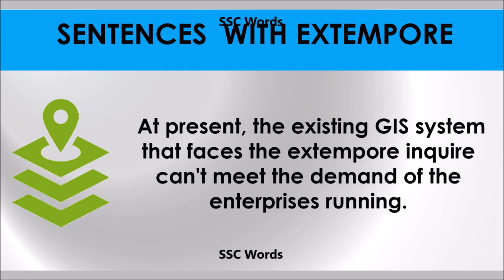Extempore # Improve English # Meaning and 5 sentences # GRE CAT GMAT word # SSC Words